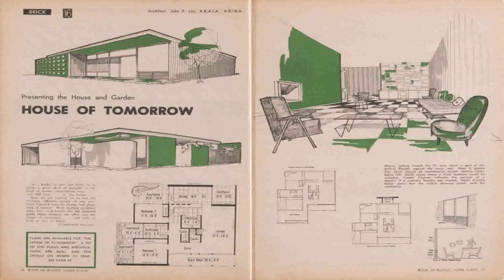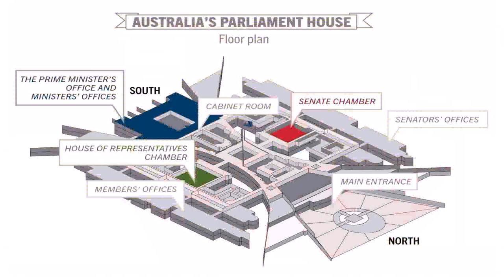House Plans With Photos Australia (see description)